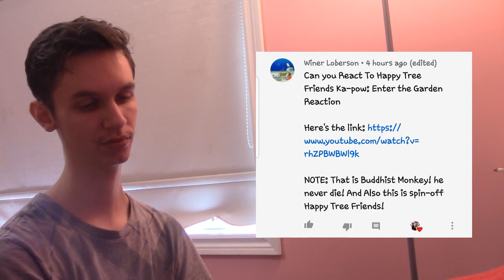Happy Tree Friends: Enter The Garden REACTION!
SUGGESTED BY: Winer Loberson